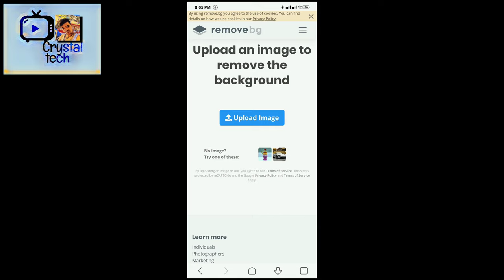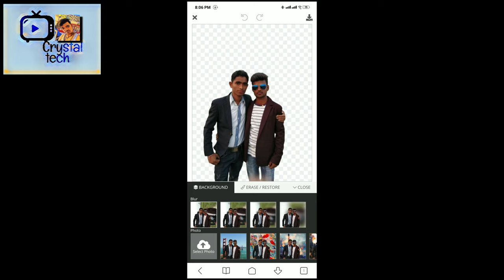How to remove photo background ..आप अपने फोटो का बैकग्राउड कैसे चेंज करे 100% real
इस वीडियो में  आप जानेगे की आप अपने फोटो  का बैकग्राउड   कैसे  चेंज करे और बहती आसानी से। आप लोग को टिकटोक वीडियो बनाने क लिओए आछा
बैकग्राउंड चाहिए और इस साइट से  बहती आसानी से फोटो का बैकग्राउंड चेंज कर सकते है

please do
and keep sharing...
Nick name: Sachin Verma
Channel name : CrystalTech